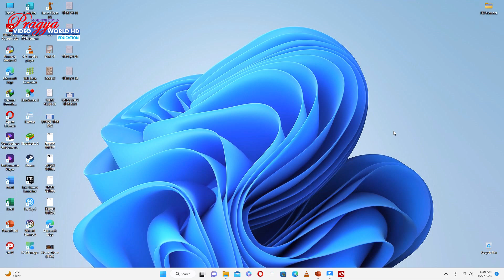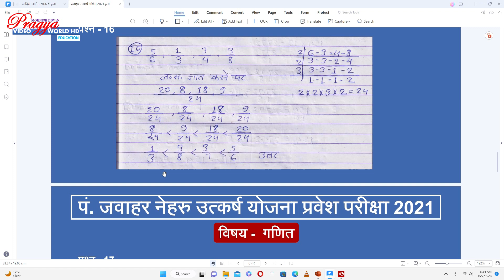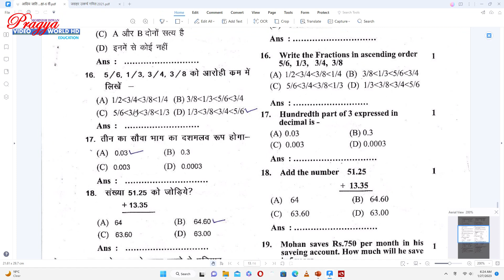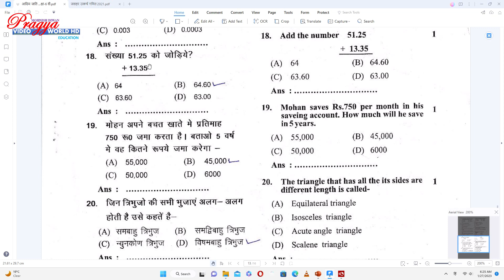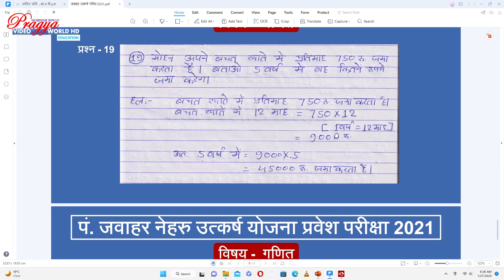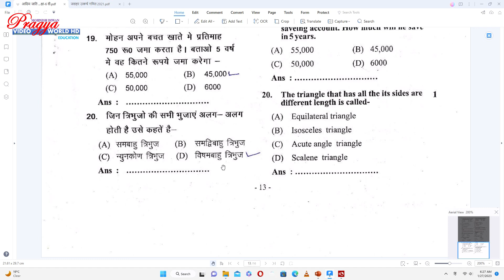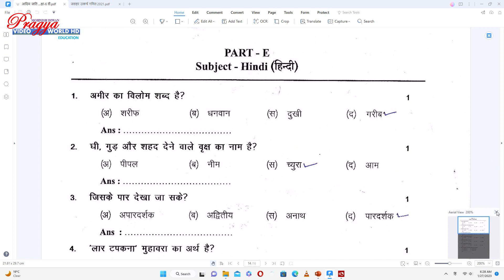10 Jawahar Utkarsh Yojna Entrance Exam 2021 Question Paper Solved Math 04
नमस्कार दोस्तो,

नमस्कार दोस्तो,

प्रवेश परीक्षा का पैटर्न – कक्षा छठवीं में प्रवेश हेतु – कक्षा पांचवीं के स्तर का विज्ञान, गणित, अंग्रेजी, हिन्दी एवं पर्यावरण पर आधारित 100 आब्जेक्टिव टाइप प्रश्न पूछे जाएंगे। प्रत्येक खंड में 20-20 अंक के प्रश्न रहेंगे। इस हेतु 120 मिनट का समय होगा।
योजनांतर्गत छात्रों के चयन का मापदंड/पात्रता शर्तं इस प्रकार है- विद्यार्थी छत्तीसगढ़ का मूल निवासी हो, छत्तीसगढ़ राज्य में मान्य अनुसूचित जाति/अनुसूचित जनजाति वर्ग का हो, इस हेतु सक्षम प्राधिकारी द्वारा जारी स्थायी जाति प्रमाण पत्र धारक हो, छत्तीसगढ़ में संचालित किसी मान्यता प्राप्त शाला में से कक्षा पांचवी में नियमित अध्ययनरत हो तथा कक्षा चैथी की परीक्षा में 80 प्रतिशत से अधिक अंक या समकक्ष ग्रेड प्राप्त किया हो, पालक की आय समस्त स्त्रोतों से वार्षिक आय 2.50 लाख रूपए से अधिक न हो।

परीक्षा फार्म के साथ निम्न प्रमाण पत्र संलग्न करना  -
1. चौथी का अंकसूची
2. स्थाई जाति प्रमाण पत्र (SDM अनुविभागीय अधिकारी) का हस्ताक्षर हो.)
3. पालक का आय प्रमाण पत्र
4. आधार कार्ड
5. निवास प्रमाण पत्र